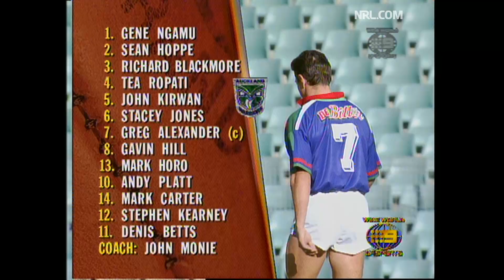Sydney City Roosters v Auckland Warriors | Round 8, 1996 | Full Match Replay | NRL Throwback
The Roosters host the Warriors at the Sydney Football Stadium in Round 8 of the 1996 season.